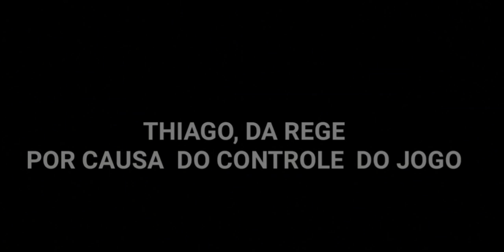QUASE QUEBREI TUDO PELA FRENTE KKKK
GALERA MAIS UM VÍDEO FODA DO GOD NEWS KKK